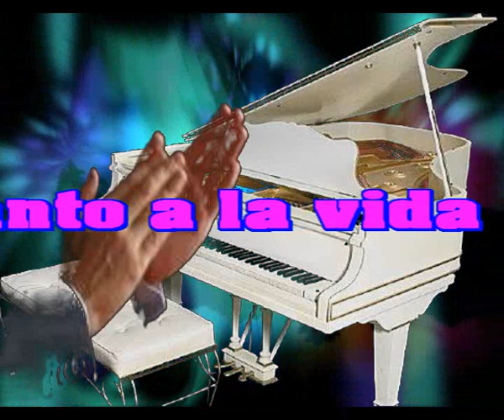Este canto a la verdad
A ti te canto, a la vida
A ti dedico mi canto
Esperando que me escuches
Y que consueles mis llantos

Yo soy solo parte de todos
Una parte muy pequeñita
Pero levanto mi voz
Con una paz infinita

Canto para no gritar
Canto para no llorar
Pero mis lagrimas riegan

Y llega una melodia
Acompañara mi canto
Dando vida al desencanto
Dando consuleo al dolor

Y ahora que estoy cantando
Y que me estoy entregando
Pido al amor que estoy dando
Que riegue ese amor que estoy pagando

Intermedio